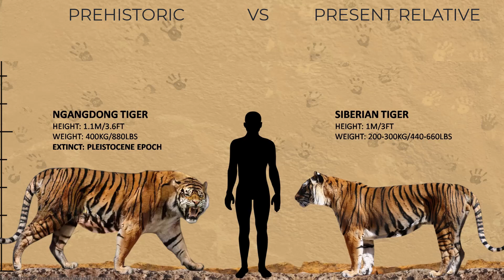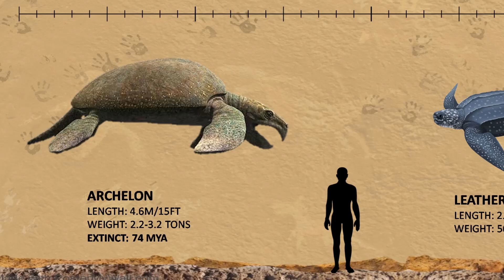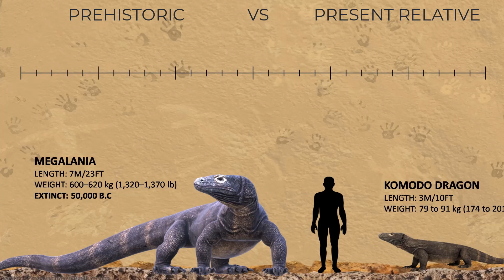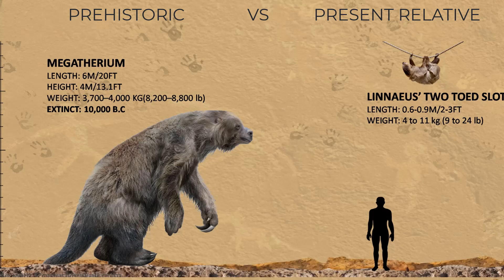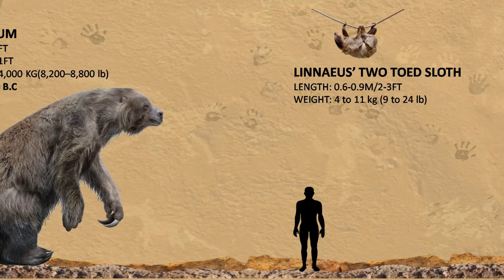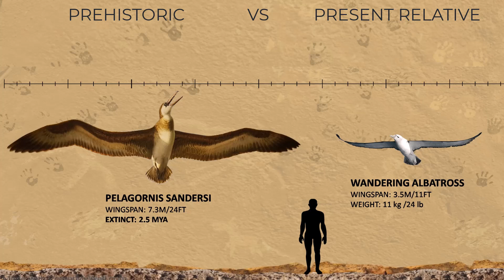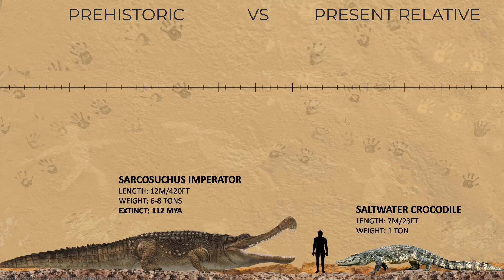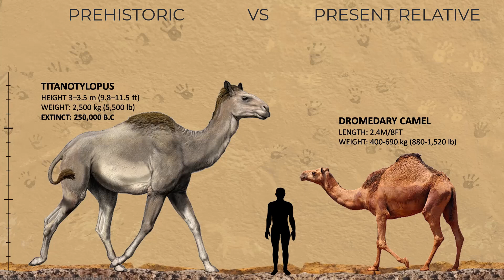Extinct Giant Creatures & Their Present Relatives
In this video, we will take an in-depth look at 20 remarkable Titans from the past that have gone extinct. We will explore the fascinating characteristics and ecological roles of these ancient giants, drawing comparisons with their closest living relatives. By examining the modern species that share a lineage with these extinct titans, we aim to highlight the evolutionary journey that has shaped them over millennia. Join us as we embark on this captivating exploration of life's history and uncover the enduring connections between past and present species. Let’s dive in!